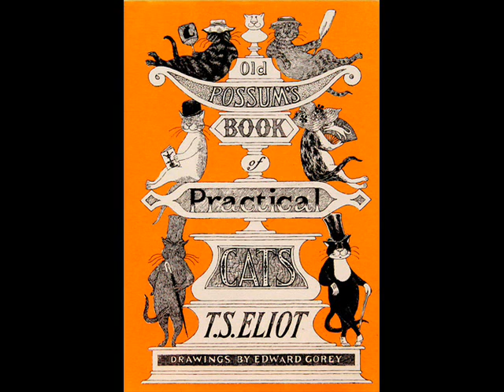Whisper #1: "The Naming of Cats"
My first video. Tips/Feedback are more than welcome!